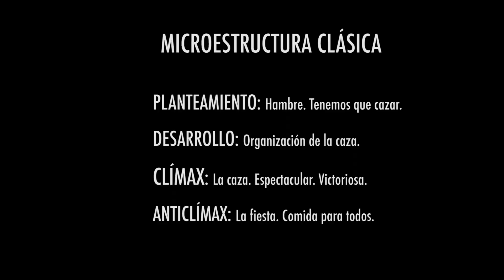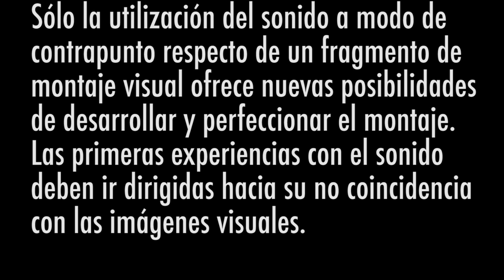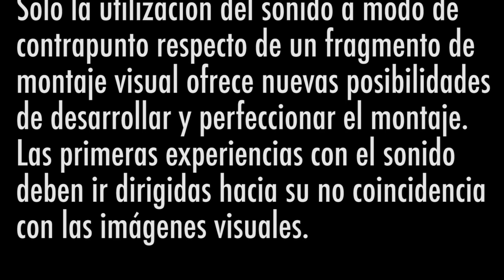Estrellas del lenguaje audiovisual (II): el contrapunto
Joan Marimón intenta explicar el origen de la vocación de los amantes del cine y cineastas.